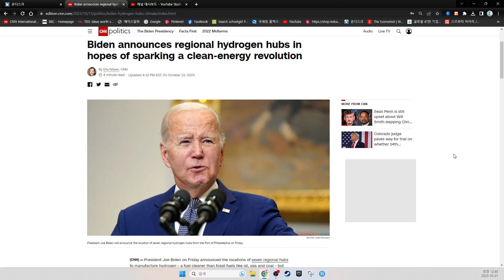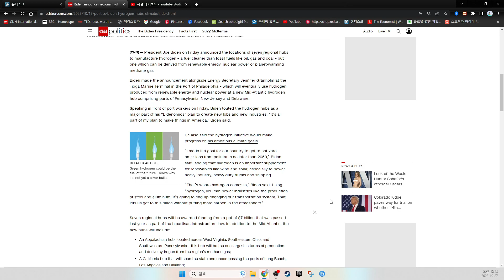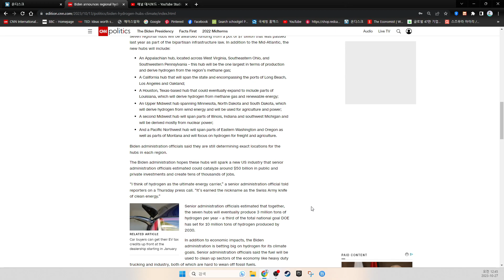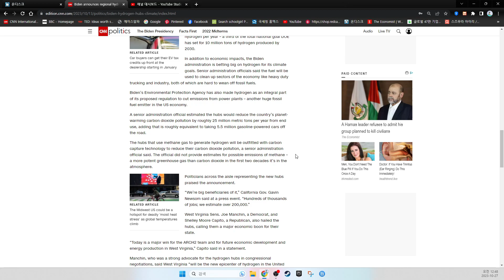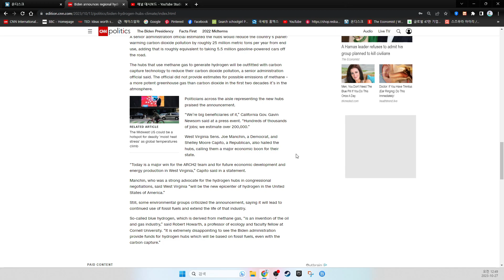Biden announces regional hydrogen hubs in hopes of sparking a clean-energy revolution. CNN News.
By Ella Nilsen, CNN
 4 minute read
Updated 4:12 PM EDT, Fri October 13, 2023